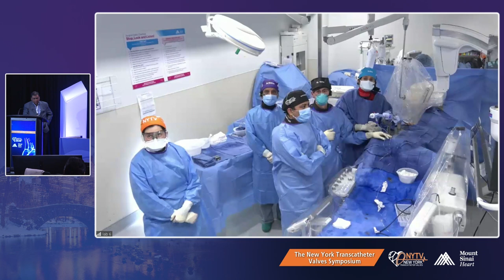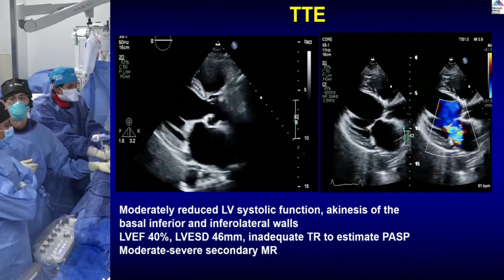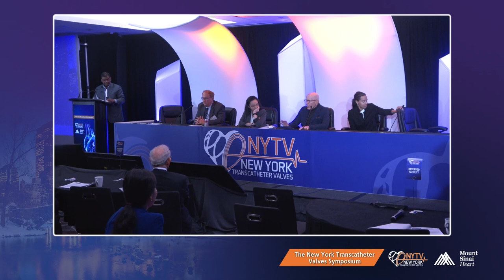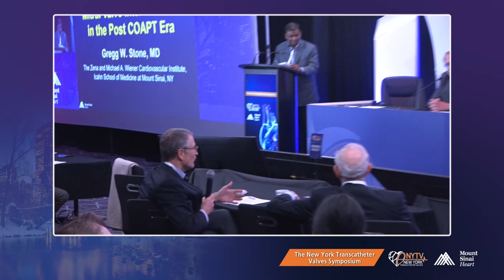LIVE CASE 4 - FUNCTIONAL MR TEER